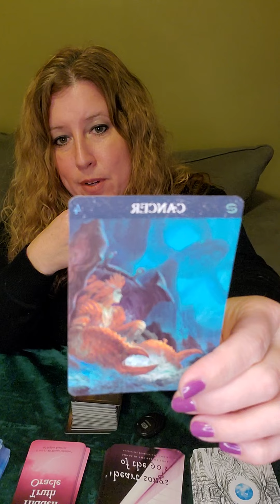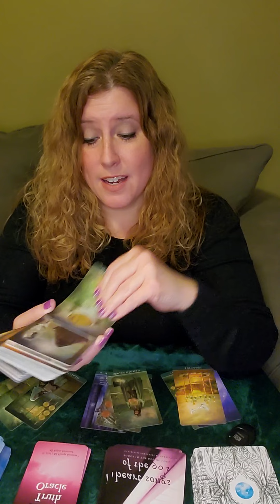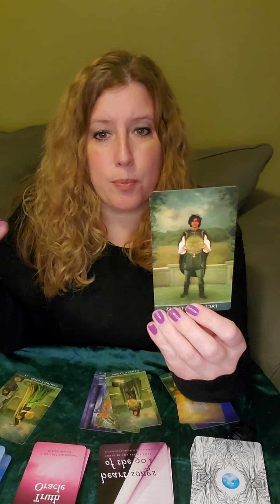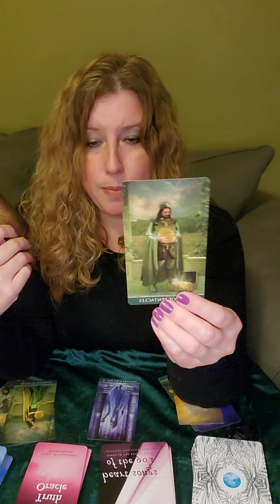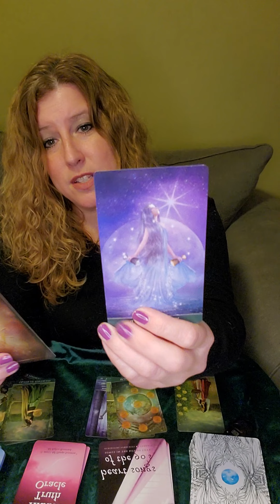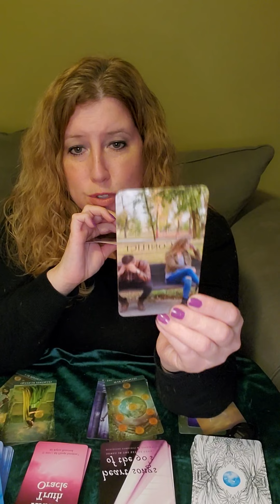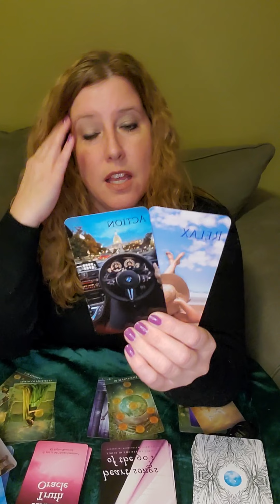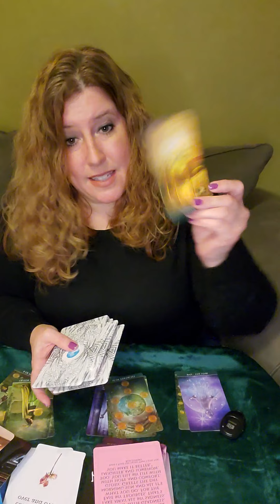December 2021 Love Readings Cancer, All you have wished for is coming!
144